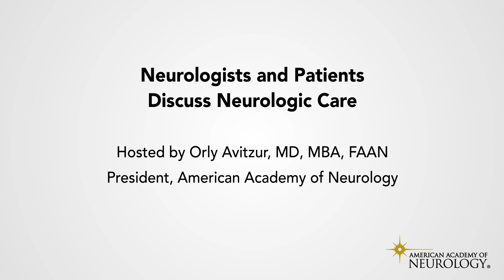Brain Health and Brain Tumors - American Academy of Neurology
Hosted by American Academy of Neurology President Orly Avitzur, MD, MBA, FAAN, the video features a neurologist and patient discussing neurologic care. In this video, we hear from a patient on his experiences with a brain tumor.